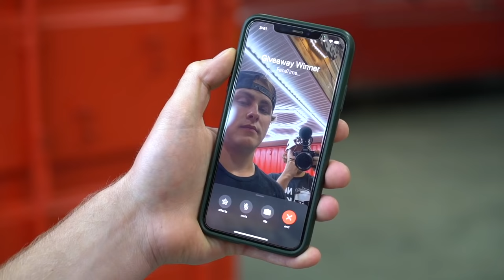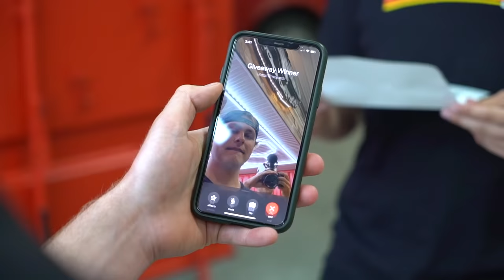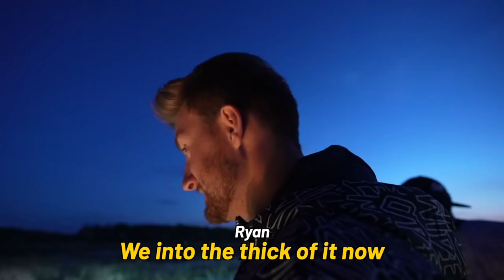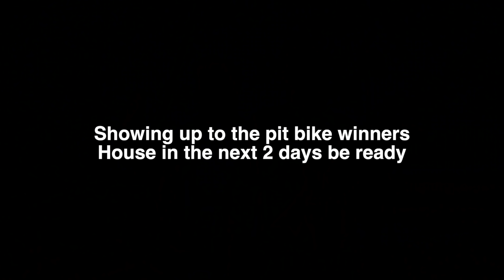Bow Fishing for Giant Carp!!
In todays video, we go bow fishing for carp and sucker fish. Later we go horseback riding.